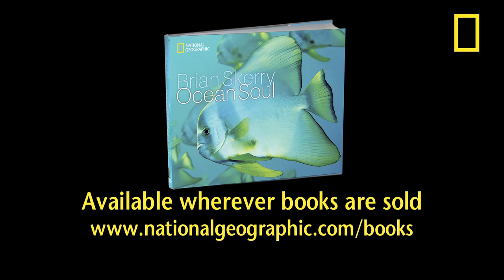A Magical Day with a Right Whale | Ocean Soul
National Geographic photographer Brian Skerry describes a magical but risky experience photographing an enormous right whale off the coast of New Zealand.

With his new book from National Geographic, "Ocean Soul," Brian showcases his stunning photography and describes his adventurous life in a gripping portrait of the ocean as a place of beauty and mystery, a place in trouble, and ultimately, a place of hope that will rebound with the proper attention and care.